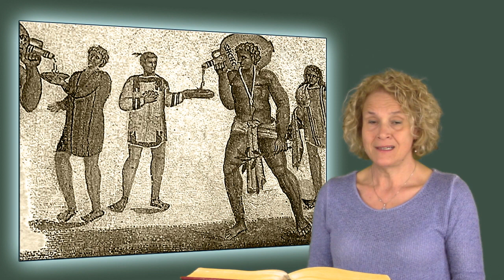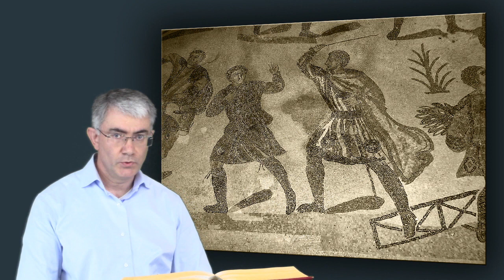19 Domingo Año C Doblado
19 Domingo Año C Doblado